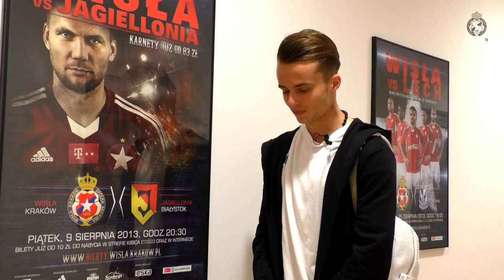Z klepki Kamil Wojtkowski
Wyobrażacie sobie Woja jako stolarza? :O

Snapuj: wisla.krakow